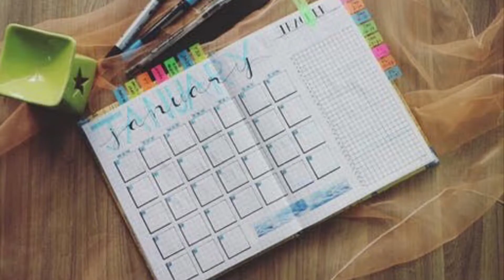Transform Your Habits | Part - 2 | Tamil | Anusha Rajesh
By watching this video, you will learn how to break bad habits & build productive habits.

For Life Coaching/ Personal Coaching,